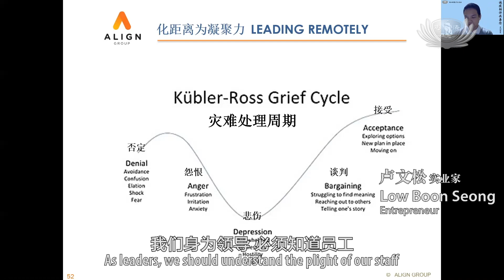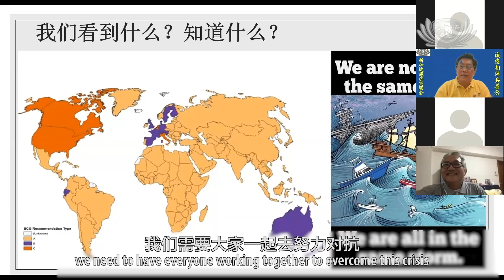实业家云端分享 诚疫相伴渡难关 Entrepreneurs share personal experiences online amid COVID-19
2019新型冠状病毒，带给人们的冲击前所未有，对实业家的生意也有所影响。新加坡实业家联谊会邀请了专家学者和知名实业家，主题紧扣社会局势，从新加坡的疫情政策、对经济的影响，到个人创业的心路历程的分享，希望能让实业家化担心为信心，共同渡过这个难关。

林福星：别人的心你是没有办法养的，只有把自己养好之后，成为别人的榜样。

透过镜头，知名连锁超市总裁林福星娓娓述说自己的创业心路历程。

林福星：人家说要修一个 “静”，静下来 你就可以很多思考，冲动的时候什么都想不出来。

改变过往读书会的形式，新加坡实联会邀请专家学者和实业家，以当下的社会局势为主题，在云端上分享。打破空间限制，两周七场的分享会，超过四千七百人次线上观看。

吴南凯 慈济志工：最初的原因就是我们很多的实业家就是在疫情期间生意也不能够做了，政府的政策也一直在变化，大家也不知所措。所以我们的实业家就想到说在这个时期如果能够举办这样的讲座，来加强我们企业家们的信心。

实业家 卢文松- 我们身为领导，必须知道员工，在整个灾难处理周期，他们是在哪里。

分享会从新加坡对疫情的政策、经济的影响和企业经营，谈到个人创业经历。相互交流学习之余，也给彼此加油打气。

江美心 实联会成员：我的行业是服务业（所以不能营业），我可以几乎说是零收入。 我相信这样的分享对很多人会有很大的启发。我觉得至少我作为一个领袖，我要把我自己照顾好，是最基本的一个条件

杨木光：不管你在哪一条船上，我们现在都在这个灾难之中，我们需要大家一起去努力对抗。

疫情虽然打乱生活作息和节奏，但善用科技来分享，学习以正思维去面对，共同渡过难关。

（大爱新闻 张玉佳 戴小庆 蔡赞泽 新加坡慈济基金会报导）

COVID-19 has brought unprecedented impact on people and businesses. Members of Tzu Chi Singapore Entrepreneur Association has invited experts, scholars and well-known entrepreneurs to share on topics related to Singapore’s policies in tackling the pandemic, discussing the impact of the crisis on economy and sharing of personal experiences. The aim of having this online seminar and sharing session is to boost the confidence of entrepreneurs so as to overcome this difficult period together.

Lim Hock Chee : You can’t control people’s mind, what you can do is to groom yourself and become a role model to others.

Through the lens, the CEO of a well-known supermarket retailing chain, Lim Hock Chee shared how he started his retail business.

Lim Hock Chee :People talk about the need to maintain calmness. When you are calm, you will be able to think properly. You can't think of anything when you are impulsive.

Using a mode different from the previous book sharing sessions, Tzu Chi Singapore Entrepreneur Association invited experts, scholars and entrepreneurs to talk about the current issues online. Without seat limitation, the seven sharing sessions that ran over two weeks attracted more than 4,700 people to watch it online.

Tzu Chi volunteer, Goh Lam Kia: The thought of having these sessions was because many of our entrepreneurs have to stop doing business during the pandemic. The changing government policies had also led to many feeling lost. Our entrepreneur members thought that holding such online seminars during this period would be helpful to strengthen the confidence of our entrepreneurs.

Entrepreneur, Low Boon Seong: As leaders, we should understand the plight of our staff during the disaster mitigation period

The sharing sessions covered topics like how Singapore’s pandemic policy is impacting the economy and business operations as well as sharing of personal experiences. Apart from exchanging experience and knowledge, people/participants were also cheering each other up.

Maxim Kang Moi Sim: Member of Tzu Chi Singapore Entrepreneur Association, Maxim Kang Moi Sim

My business is in the service line, so, I can’t run my business. My revenue is almost zero. I believe that sharing sessions like these can help inspire many. I feel that, as a leader, I must take care of myself, this is a basic requirement.
Migrant Workers' Centre Chairman, Yeo Guat Kwang: No matter which industry you are in, we are all in this disaster together, we need (to have everyone working together to overcome this crisis.

The pandemic may have disrupted our lifestyle and routine, however, by making good use of technology and learning to face the crisis with positive thinking, we can overcome these difficult times together.